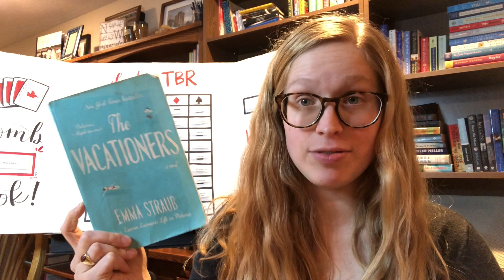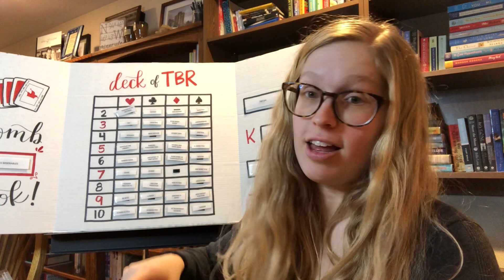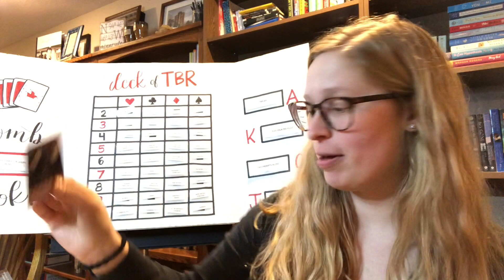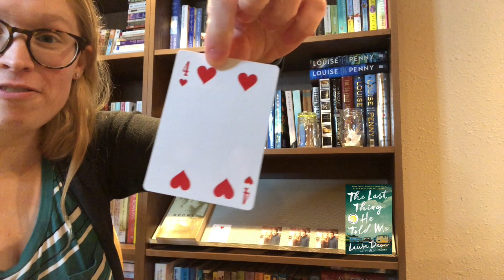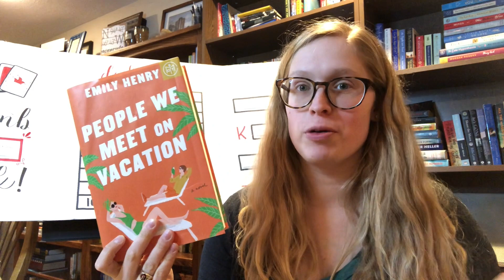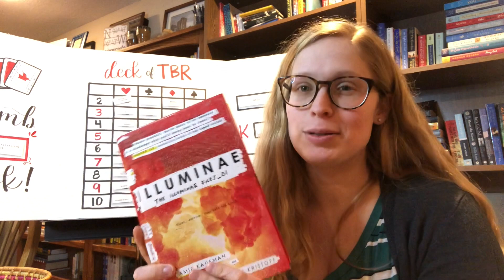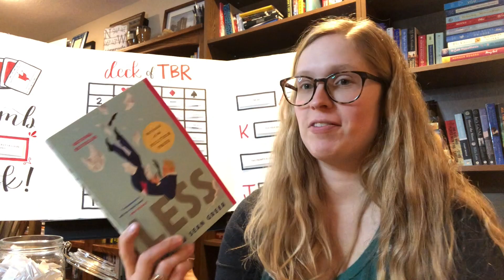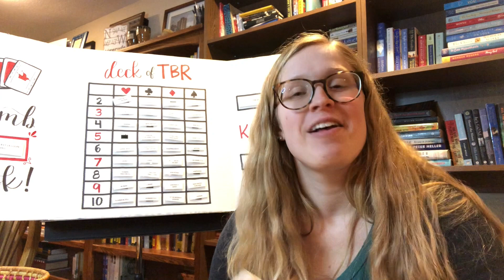Deck of TBR || March 2022 TBR Game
I let a deck of cards choose my TBR for the month of March!

00:15 - February Wrap-Up
04:08 - Draw #1
04:55 - Draw #2
07:32 - Draw #3
08:19 - Draw #4
09:30 - Draw #5
11:30 - Wrap-Up